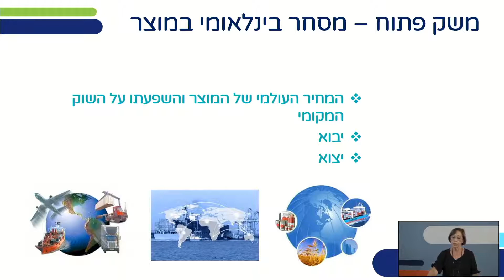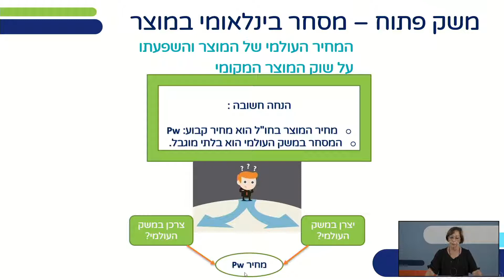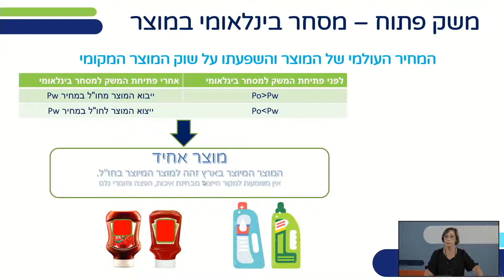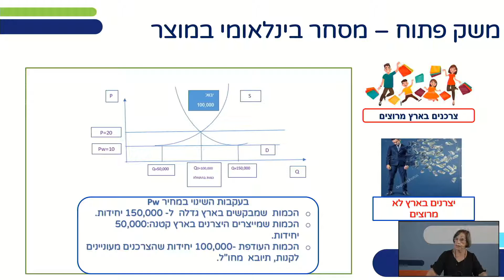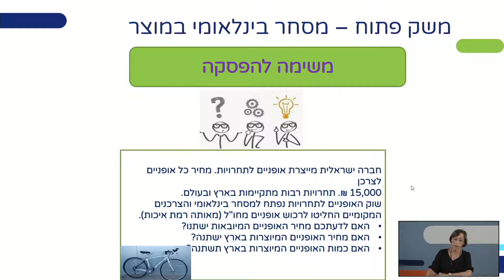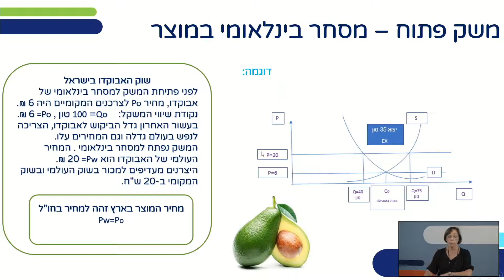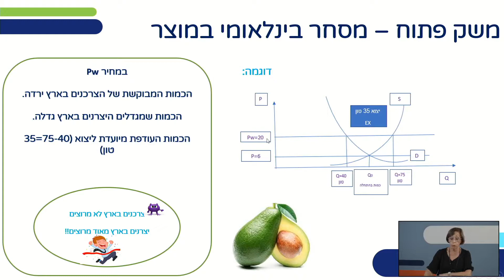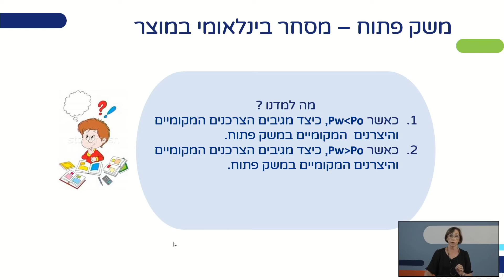מבוא לכלכלה: משק פתוח - מסחר בינלאומי במוצר | ניהול עסקי לכיתות י,יא,יב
שם המורה: פאולינה סוסביץ
למידע נוסף במרחב הפדגוגי:

*קוד השידור: 1_ecgelmm6*